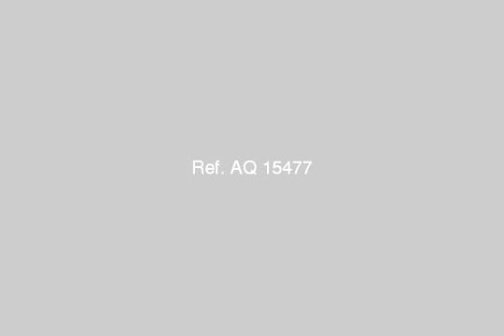محل للبيع بالإسكندرية - mlseg.com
محل للبيع جديد مساحة 50 متر مربع بدون تشطيب يصلح لجميع الأغراض ( صيدلية - مخزن - سوبر ماركت معرض .) ببرج سكني جديد وهو ثاني نمرة بشارع 11 يمين متفرع من شارع 45 العصافرة قبلي يوجد بجواره كافه أنواع المواصلات ووسائل النقل والمحل جاهز للتسليم فورا والبرج مكتمل البناء وجاري تشطيب الواجهة والسلالم وتركيب المصعد لمزيد من المعلومات والمعاينة الاتصال برقم - ش 11 يمين متفرع من شارع 45 العصافرة قبلي العقار رقم 1 - Egypt Real Estate | Alexandria | El Asafra | Shop / Showroom For Sale